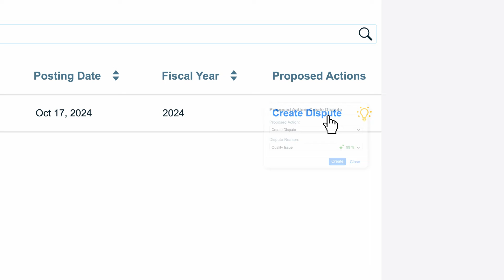Supercharge Your Business: How AI Makes Cloud ERP Smarter | SAP Business AI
Discover how to create measurable results in every part of your business by leveraging SAP Business AI in Cloud ERP

Transform finance operations with AI-powered insights, recommendations, and automation built into your SAP applications. Infusing your finance processes with AI will help grow your finance team’s efficiency, business foresight, and enhance your organization’s security and compliance.
Automate manually intensive tasks so you can focus on strategic initiatives
Manage capital effectively with improved reporting accuracy
Mitigate fraud risk and reduce losses with anomaly detection and prevention